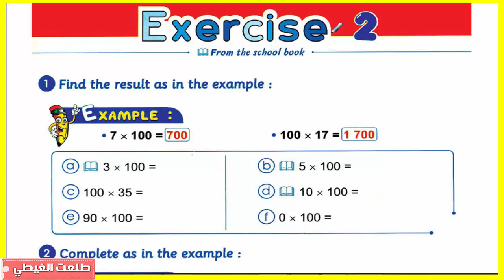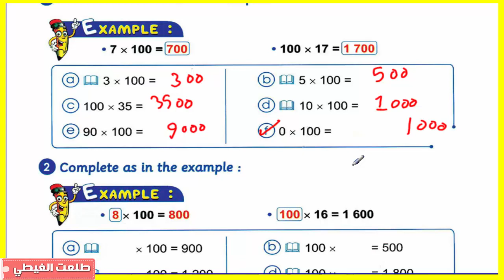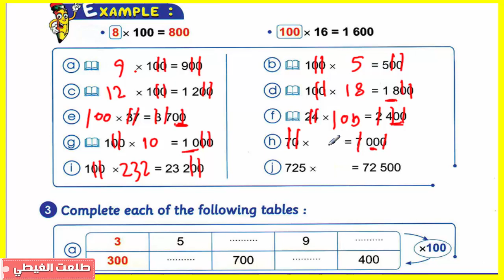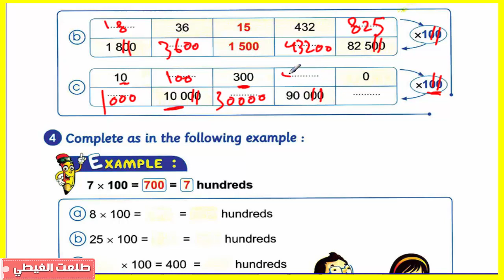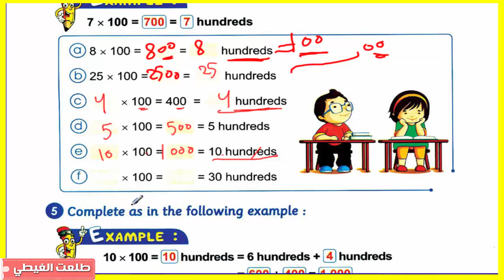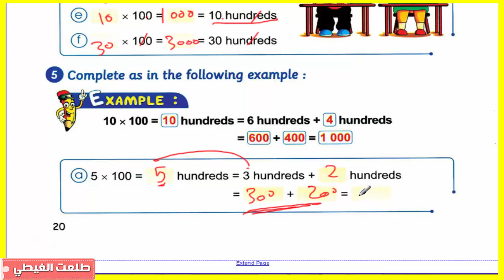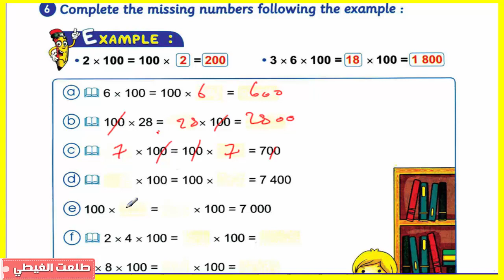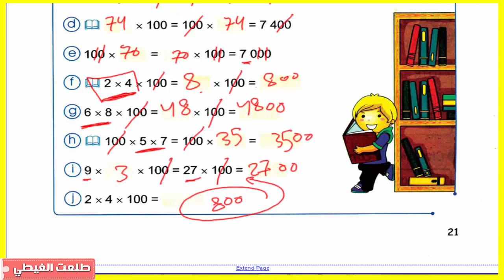ماث | الصف الثالث الإبتدائي | ترم ثانى | حصة (2) |Multiplying × 100 | الشرح سهل جدااااااا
ماث | الصف الثالث الإبتدائي | ترم ثانى | حصة (2) |Multiplying × 100  | الشرح سهل  جدااااااا + الشرح من كتاب  المعاصر

الرابط المثبت لروابط جمنيع الشروحات